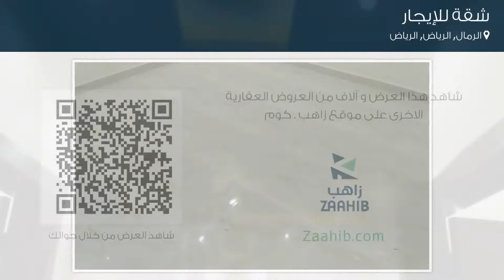شقة للإيجار في شارع علي البجادي, حي الرمال, مدينة الرياض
تفاصيل العرض:-

رقم: 3083327

ميزات:-

3 الغرف, 2 غرف أخرى, 2 عدد دورات المياه, 2 رقم الدور, سكني, تجاري, صالة